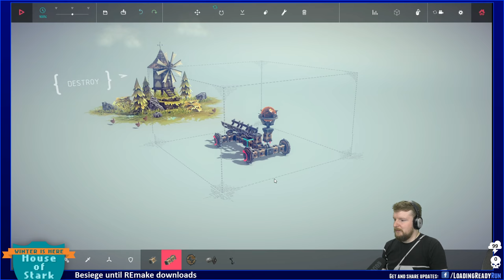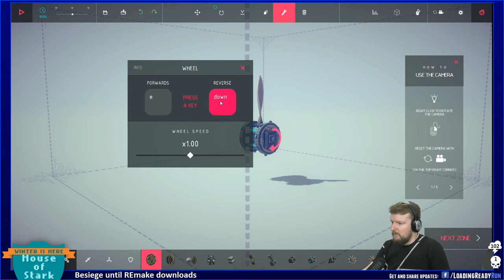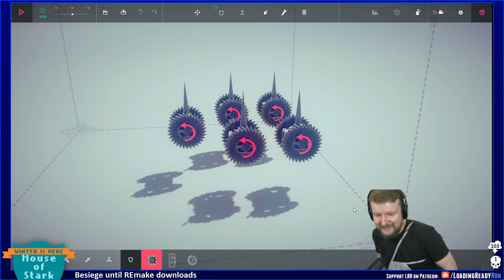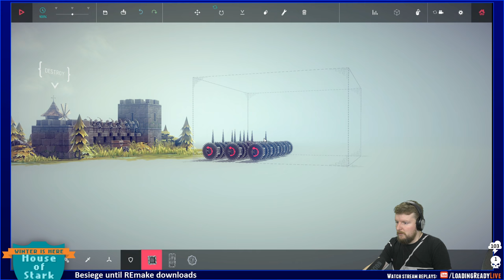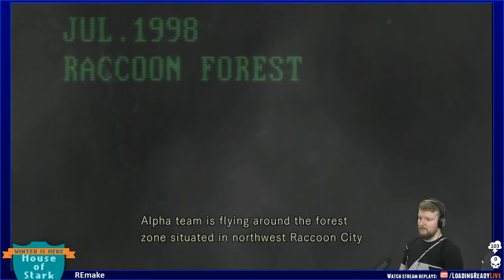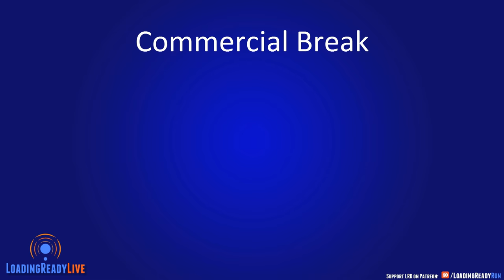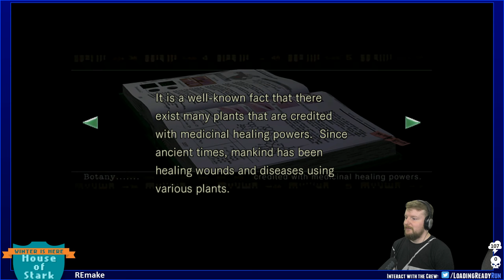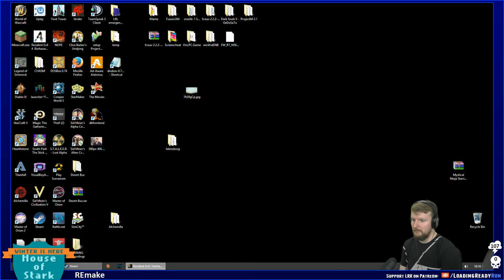House of Stark — Besiege/RE:HD Ep1